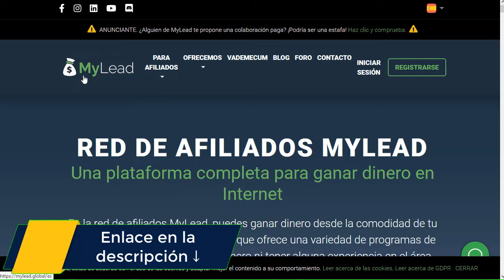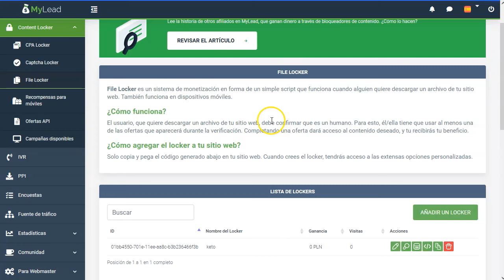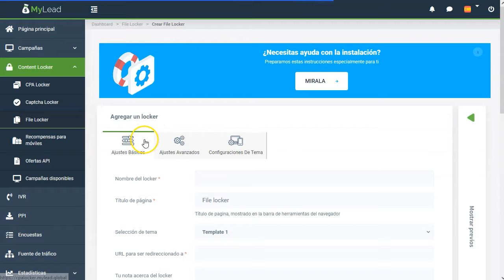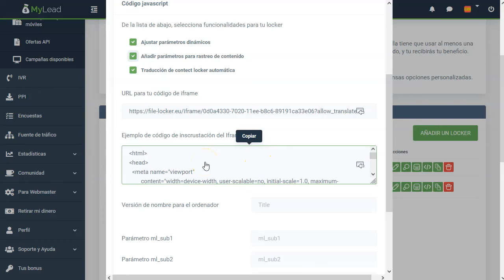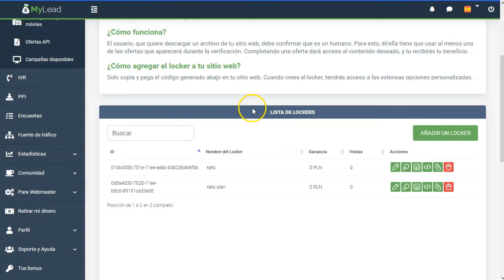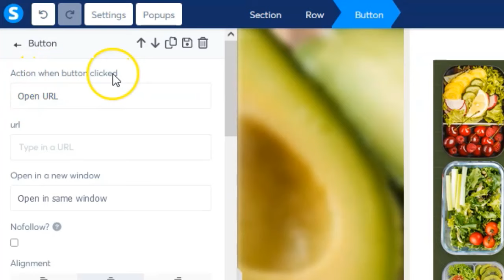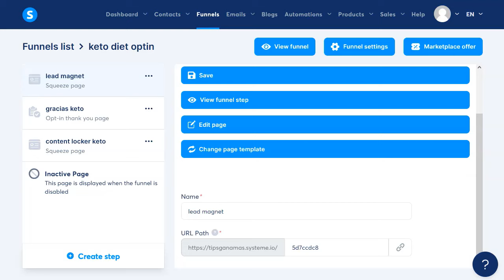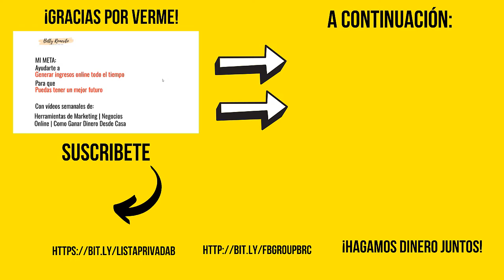CPA Content Locker con MyleadGlobal 😎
¡Hey marketers!

Seguimos fuertes esta semana!
Hoy toca preparar nuestra landing page para ofertas tipo Content Locker

La red CPA que vamos a trabajar hoy es Mylead global. Una muy buena CPA Network con buenas ofertas y buenas plantillas para el content.

Haremos una oferta paso a paso, la elección del content, la creación de la landing y su distribución en social media, como fuente de tráfico.

No pierdas detalle que aunque es sencillo, habrá partes que no puedes dejar sueltas porque te puedes perder.

¡VAMO$!

Saludos
Betty Romerito

★★⚠️IMPORTANTE ⚠️★★